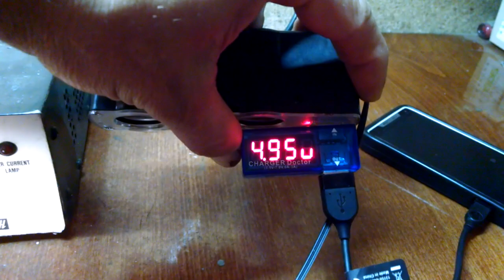Разветвитель в автомобиль с зарядным устройством на 1500мА(реально 100). Переделка на честные 1000мА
На самом устройстве написано 1500 миллиампер(1,5А). При проверке реально 100 мА.  Китайские производители превзошли сами себя. Переделываем под честные 1000 миллиампер.
Повышаем самооценку - делаем сами.